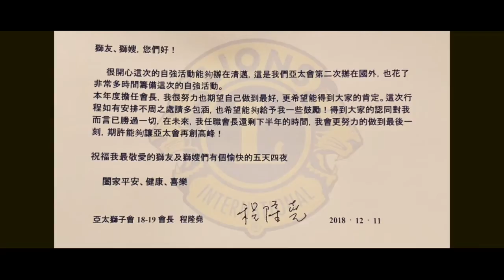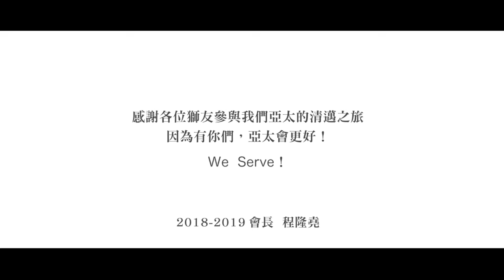【活動花絮】2018-2019 桃園市亞太獅子會清邁行｜觀賞故事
感謝各位獅友參與我們亞太的清邁之旅，
因為有你們，亞太會更好！We  Serve！

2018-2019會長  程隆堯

本片於清邁快剪製作完成。